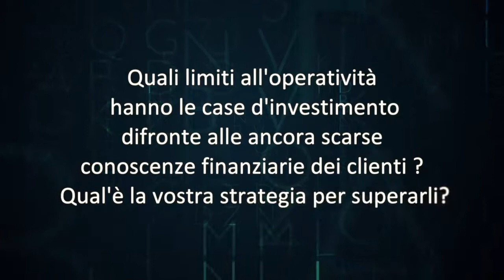EFPA Italia Meeting 2013 - M. David, Responsabile External Distribution Italy di BNPP IP SGR